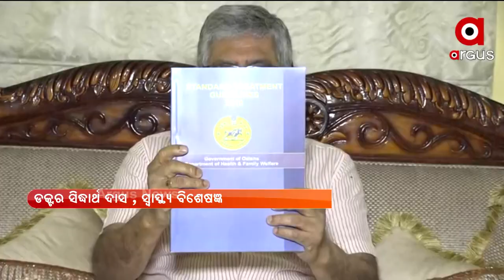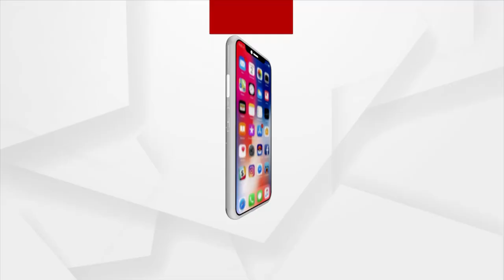MANTABYA : ଡକ୍ଟର ଫାର୍ମାସିଷ | Argus News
MANTABYA :ଡକ୍ଟର ଫାର୍ମାସିଷ